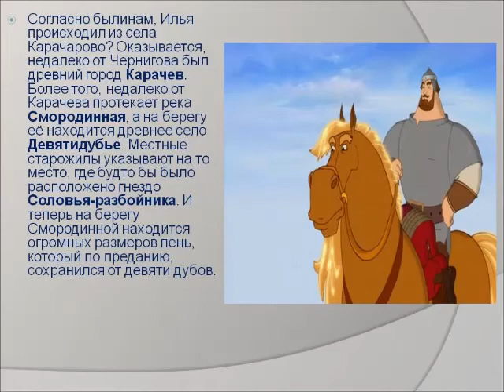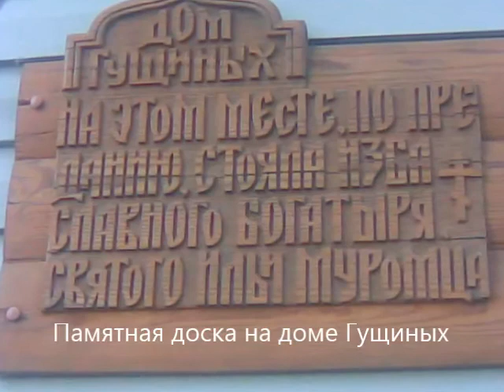ГОРОД МУРОМ.СЕЛО КАРАЧАРОВО